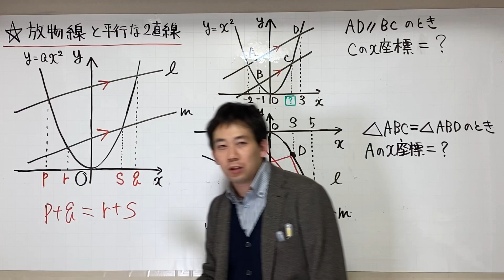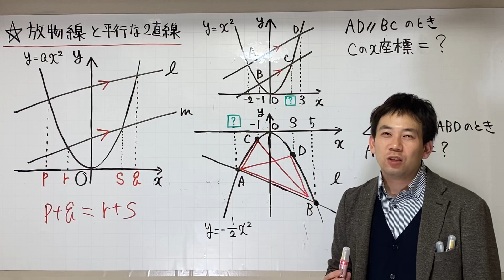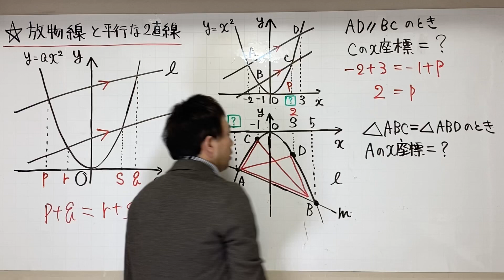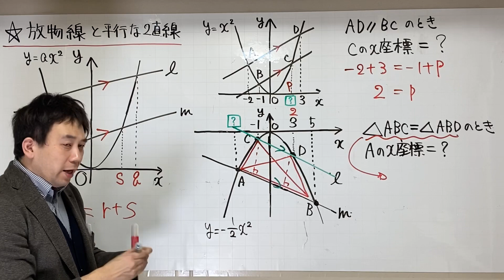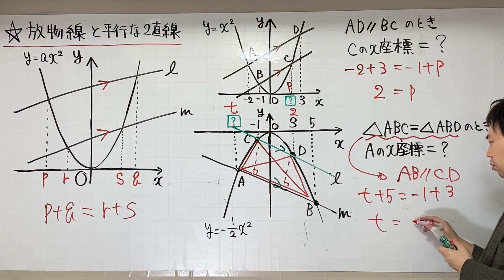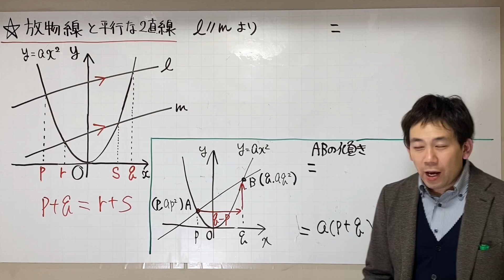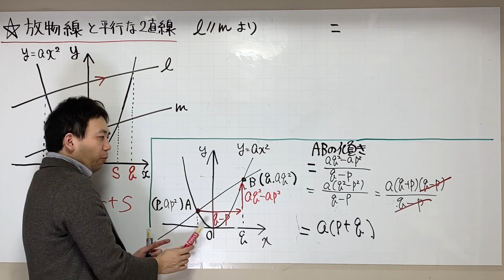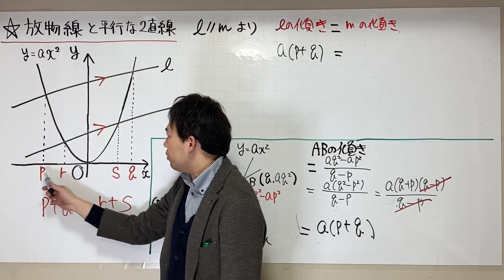放物線と平行な2直線（高校受験数学）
スピード全て！！是非マスターしてください！

大学1年生のとき家庭教師のバイトを初めてからおよそ20年、教育業界に携わってきました。最近、仕事に少し飽きが来て（苦笑）新しいこと何かやり始めたい、でも、数学以外自分はやることがない！そんな気持ちからYouTubeで授業したいと思い、始めました。普段教えている生徒達や、数学に携わっている先生達、受験生など色々な人に見て少しでも為になってもらえるように頑張りたいと思います！